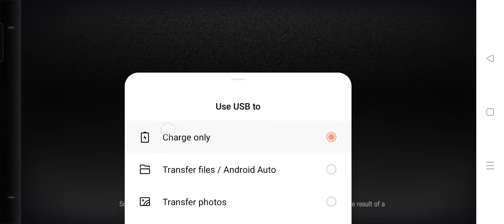「Arknights」NL-10 Speed Farm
Inspired by @Shoyuu
Haven't leveled Suzu nor Aak, and I still don't have Exusiai, so I resulted in a different strat.

Everyone's skills are M3 except Warf S2M2, Amiya S2Lvl7